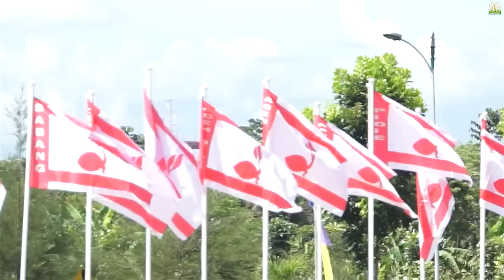WAKIL GUBERNUR ACEH MUZAKIR MANAF BUKA PEKAN PERKEMAHAN WIRAKARYA BUMI SETIA MUDA ACEH TAMIANG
Wagub: Rapatkan yang renggang, tingkatkan wawasan dan ayo kita perkuat komunikasi.

Aceh Tamiang – Wakil Gubernur Aceh Muzakir Manaf, Senin (22/9/2014) pagi, membuka event Perkemahan Wirakarya Daerah (PWD) yang seremonialnya di gelar di lapangan upacara alun-alun Pemkab Aceh Tamiang,

Sebelum dibuka secara resmi yang ditandai dengan pemukulan bedug, juga dilakukan upacara adat tanah rencong. Prosesi upacara berlangung tertib dan meriah, diiringi pula dengan pelepasan balon ke udara dan nyanyian lagu gema pramuka, yang disertai dengan dentuman drumband.

Rangkaian kegiatan yang akan berlangsung hingga 28 September mendatang ini, nantinya akan dipusatkan di lapangan upacara bumi perkemahan pramuka Aras Sembilan, Bandar Pusaka, Kabupaten Aceh Tamiang. Diikuti 1015 peserta yang terdiri dari Pramuka Satuan Karya dan Kwarcab se-Aceh.

Perkemahan Wirakarya merupakan wahana pembinaan bagi Pramuka Penegak dan Pramuka Pendega dalam mengaktualisasikan dan mengimplementasikan potensi individu maupun kelompok.

“Pak Wagub, kehadiran ribuan peserta dari seluruh pelosok Aceh untuk berkumpul di sini adalah bagian dari komitmen kami dalam meningkatkan kemandirian gerakan pramuka dan juga sebagai bakti nyata kami untuk masyarakat,” ujar Ketua Panitia Pelaksana, Rida Yunanda.

Dijelaskannya, sasaran dari pertemuan bertajuk “Berbakti & berkarya membangun Aceh yang maju & bermartabat” ini, antara lain berupa kegiatan bakti fisik di subcamp Kecamatan Seruway, yang terdiri dari perbaikan balai pengajian, pembuatan bak sampah, rehabilitasi drainase permukiman kumuh dan penanaman mangrove. Lalu di subcamp Tamiang Hulu juga ada kegiatan perbaikan balai pengajian, pembuatan bak sampah dan rehab drainase pemukiman kumuh.

“Sementara untuk kegiatan non fisik, kami akan berbagi pengalaman tentang tata kelola dan pelestarian tuntung laut. Kami juga menggelar kegiatan pengetahuan dan keterampilan di antaranya pembibitan jamur tiram, pembuatan pupuk kompos dan inovasi pakan ternak. Perkemahan Wirakarya Aceh tahun 2014 ini juga di rangkai dengan pameran budaya dan pasar rakyat,” ungkapnya.

Wakil Gubernur Aceh Muzakir Manaf yang bertindak selaku Pembina upacara, mengaku, perkembangan pramuka di Aceh sangatlah pesat meski revitalisasi dunia kepramukaan baru dimulai lima tahun lalu.

Dikatakan Wagub, sejumlah pramuka Aceh telah berhasil mengharumkan nama bangsa di forum-forum internasional. Misalnya, sebut Muzakir Manaf, pada  Jambore Asia Pasifik di Mount Makiling, Los Banos, Filipina tahun 2009, kontingen Aceh meraih dua dari lima prestasi yang dilombakan yaitu festival pakaian adat dan tarian tradisional.

Kemudian, pada jambore Asia Pasific ke-27 di Suncheon, Korea, pada  Agustus 2010 lalu, kontigen Pramuka Aceh juga meraih tiga penghargaan bergengsi. “Akhir Juni tahun lalu, utusan Pramuka Aceh juga diundang menghadiri kegiatan pramuka internasional di Amerika Serikat dan ke sejumlah negara ASEAN,” kata Wakil Gubernur, yang juga pernah melepas keberangkatan Pramuda Aceh mengikuti Jambore Nasional IX yang dilaksanakan di Teluk Gelam, Oki, Sumatera Selatan, 2013.

“Kita juga pernah mengirim Pramuka Aceh mengikuti Jambore Pramuka Internasional di Swedia. Jadi, semua prestasi itu tidak lepas dari semangat revitalisasi pramuka di Aceh yang memadukan sistem nasional dan kearifan lokal,” pungkas Mualem, sapaan akrab Muzakir Manaf, dalam sambutannya.

Pun demikian, Wagub meminta, berbagai keberhasilan yang dicapai Pramuka Aceh itu, tidak sampai berbangga hati sebab masih banyak tantangan kepramukaan yang harus dilalui, termasuk ‘mendengungkan’ semangat kepramukaan ke seluruh penjuru ban sigom Aceh. “Nyan that peunteng, tunjukkan kepada masyarakat,  bahwa pramuka adalah wadah ideal menempa generasi muda yang disiplin, cerdas, mandiri dan peduli dengan sesama,” tegas mantan panglima GAM itu.

Di depan Bupati H Hamdan Sati, jajaran Muspida plus Aceh Tamiang, serta pembina dan pengurus Kwartil cabang pramuka se-Aceh, Wagub Muzakir Manaf juga meminta supaya semangat gerakan pramuka terus dikembangkan melalui berbagai pendekatan dan metodologi agar gerakan itu semakin diminati anak-anak muda Aceh.

“Jadi, tolong ya, maksimalkan segala aktivitas yang dilaksanakan di perkemahan ini guna merapatkan barisan untuk mengedepankan peran pramuka di masyarakat. Hubungan yang selama ini renggang, mari kita rapatkan kembali. Komunikasi yang kurang intensif, ayo kita perkuat lagi,” tandas Mualem, disambut tepuk tangan meriah hadirin.

Ya, selamat berkemah, semoga pramuka Aceh makin jaya. Let’s build together, to get the better life, mari membangun bersama menuju hidup yang lebih baik. Salam Pramuka!